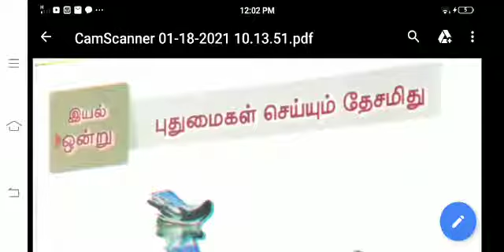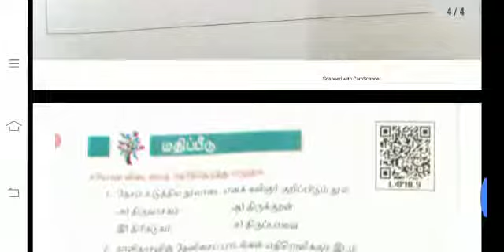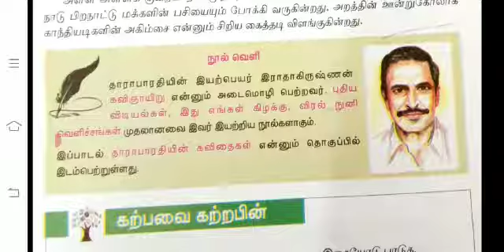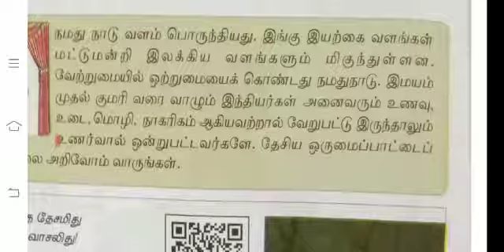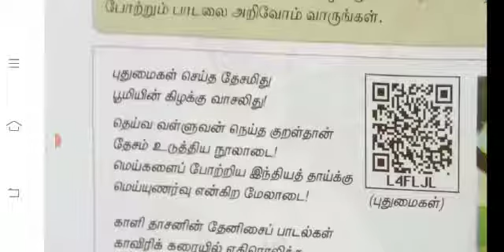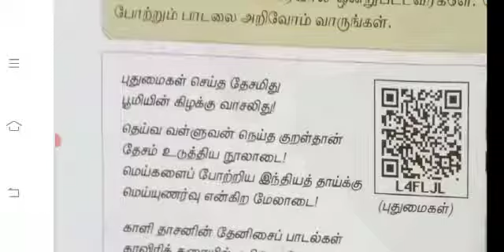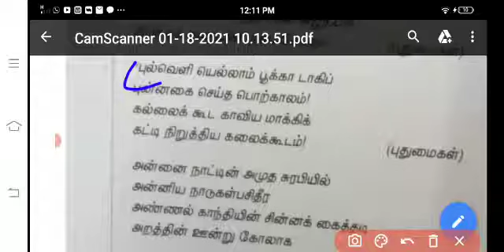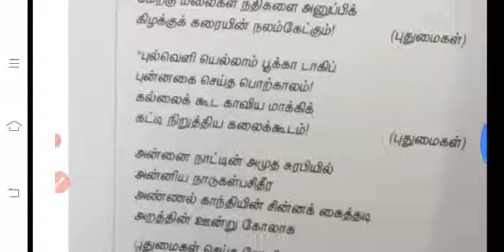புதுமைகள் செய்யும் தேசமிது